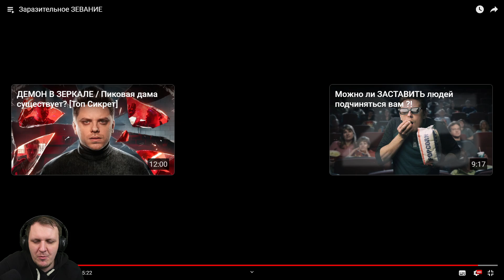Заразительное ЗЕВАНИЕ | Реакция